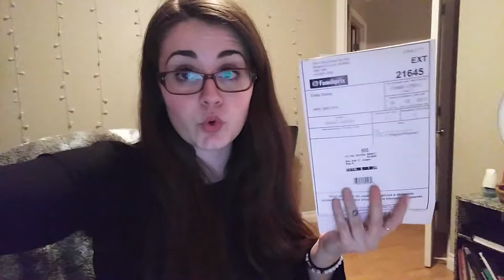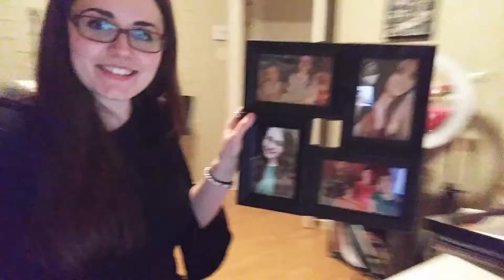C'EST LA FÊTE À MON CHUM || VLOGMAS 21 DÉC. 2017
Hey guys! Je vais publier un nouveau vlog tous les jours jusqu'au 26 décembre! On se retrouve demain 6:00 a.m.